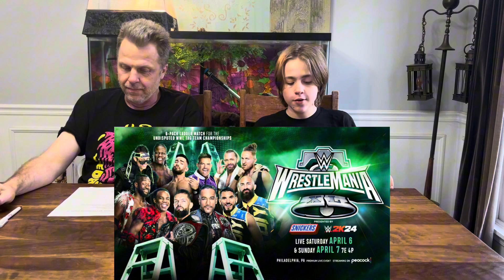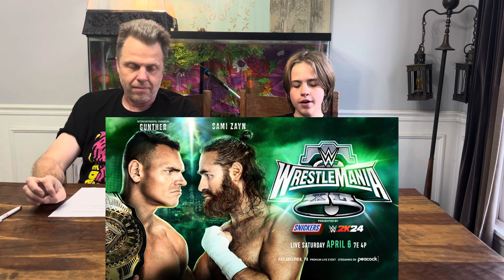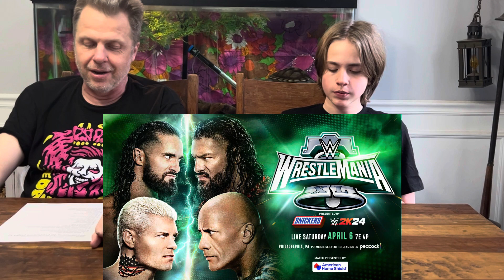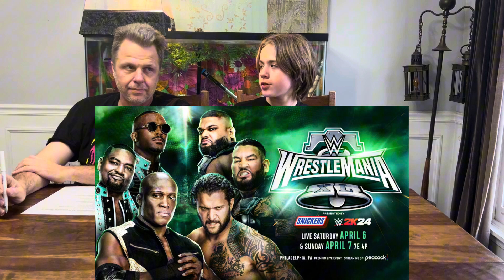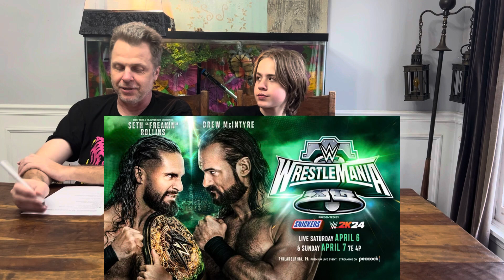We made our Wrestlemania XL (40) Predictions